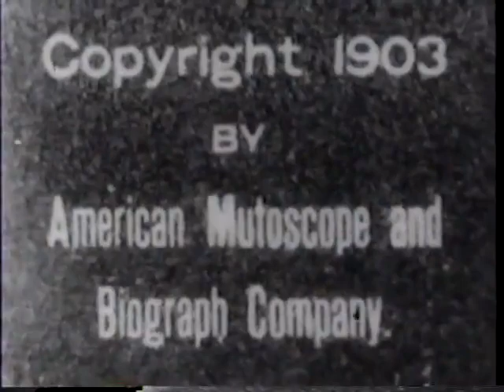1986 - Dance Black America (part 1)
but it is such poor, no infringement can be heard clearly

Filmed for the PBS Great Performances television anthology series dedicated to the performing arts. A three-day festival celebrating black dance at the Brooklyn Academy of Music (BAM) in April, 1983, features concert dance by leading black choreographers and street and social dance that trace their roots to Africa. Performances by The Alvin Ailey American Dance Theater (featuring Donna Wood and Gary DeLoatch), Garth Fagan's Bucket Dance Theater, Mama Lu Park's Jazz Dancers, The Charles Moore Dance Theater, The Chuck Davis Dance Co., Eleo Pomare, legendary tapper Chuck Green, The Magnificent Force, The Jazzy Jumpers, Al Perryman, Leon Jackson, Halifu Osumare, Dejan's Olympia Brass Band of New Orleans, Rudy Stevenson Band, Ruth Brisbane, and BISS Harmonizers.